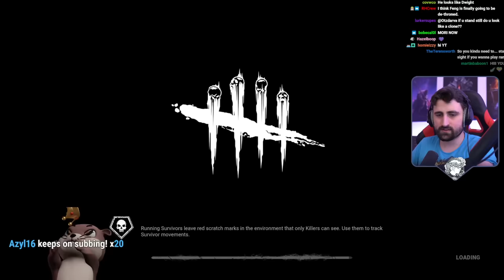New Killer "The Unknown" (Mori, Power, Map, Perks...) | Dead by Daylight PTB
First time checking out the new Killer "The Unknown" as well as the new Survivor and Map. This content is currently available on the PTB for Dead by Daylight on PC (Steam) and will come to the live servers on early March 2024!

Timestamps:
00:00 First look at "Sable Ward" Survivor
00:55 First look at "The Unknown" Killer
01:40 Killer Power Explained
02:52 Killer in action
04:42 Killer perks demonstrated
08:52 New Mori
09:22 New Map tour
12:08 New Survivor perks explained
14:29 New Killer perks explained
18:03 Killer add-ons

Thumbnail 3D renders by @Ev3ntic